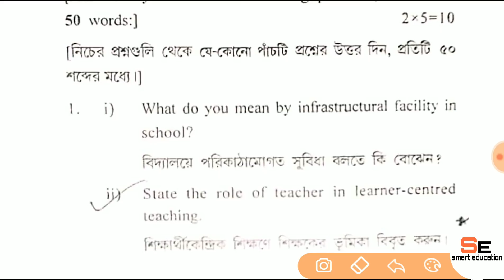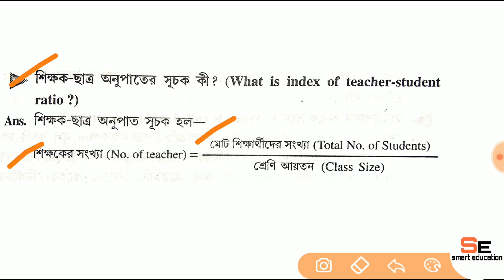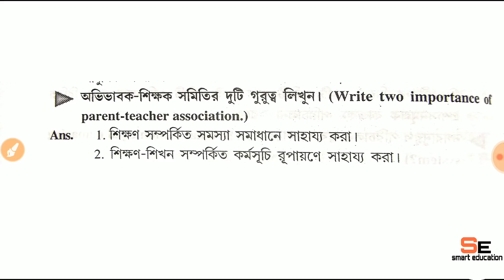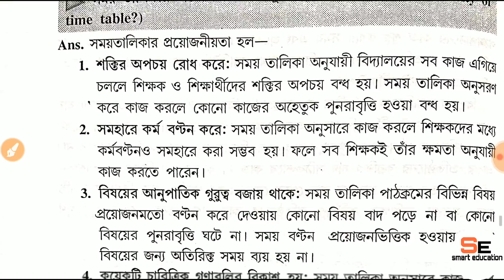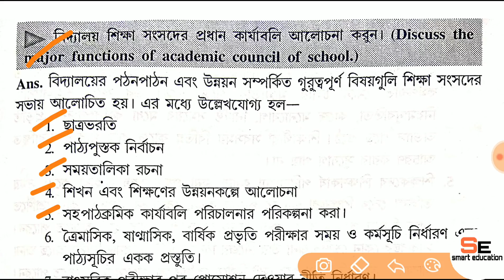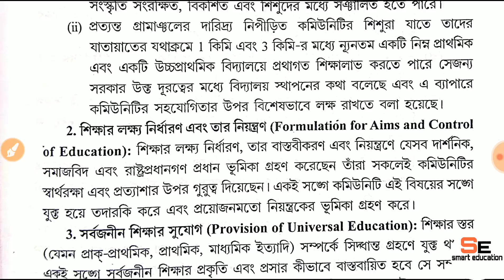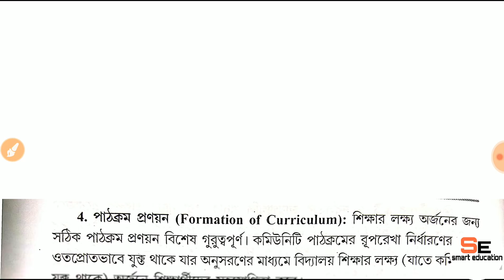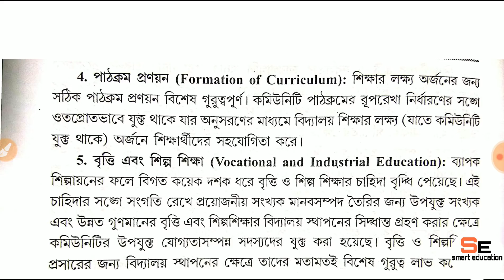WBUTTEPA B.ed 2nd semester course-1.2.9 (2nd half) previous year(2017)question solve part-1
Course -1.2.9 (2nd half)
2017 previous year question solve,
Assessment of the learning system
B.ed 2nd semester course-1.2.9 (assessment of the learning system) previous year-2017 question solve part-1,